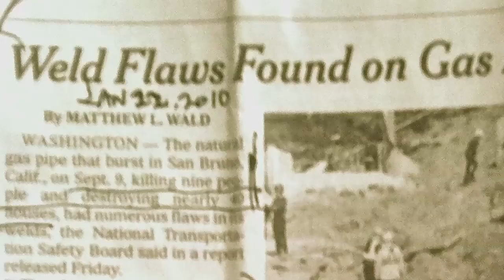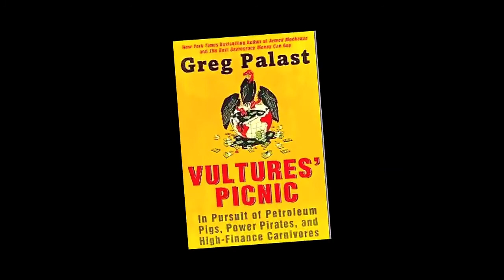Vultures' Picnic Trailer by Greg Palast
Trailer for the chapter mini videos from Greg Palast's e-book edition of his highly acclaimed book Vultures' Picnic. Named book of the year 2012 on BBC Newsnight Review.